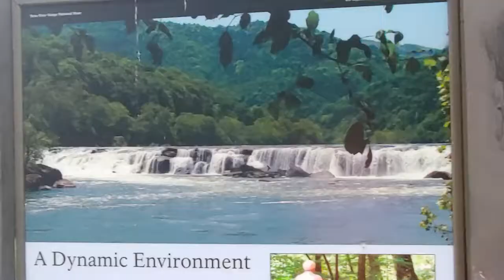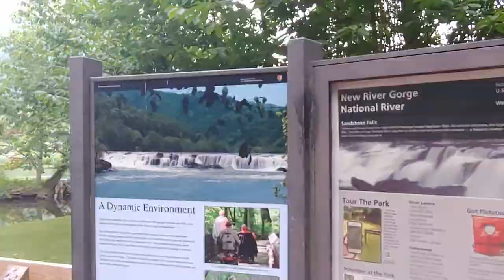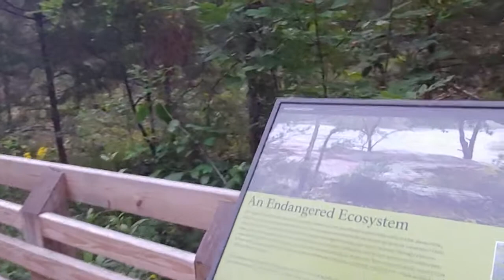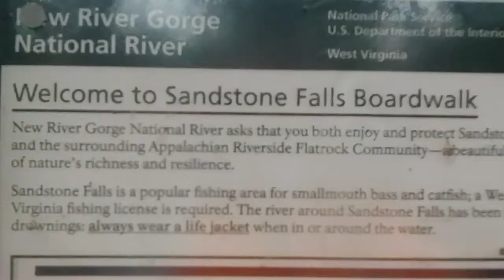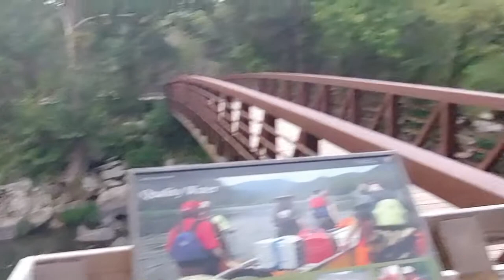Quench My Thirst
This is my 2nd video from Sandstone Falls. The 1st video, "So Shall We Ever Be With the Lord", was filmed in February 2018. It was quickly getting dark as I finished this video without a moment to spare.

Matthew 5: 6 Blessed are they which do hunger and thirst after righteousness: for they shall be filled.

Song: Fill my cup Lord, I lift it up, Lord!
Come and quench this thirsting of my soul;
Bread of heaven, Feed me till I want no more--
Fill my cup, fill it up and make me whole!

Sandstone Falls 2